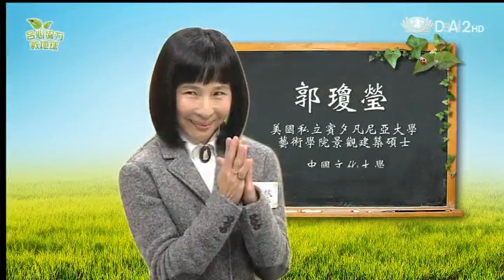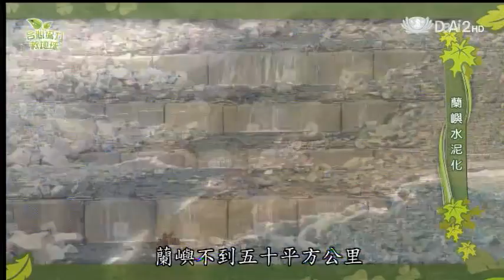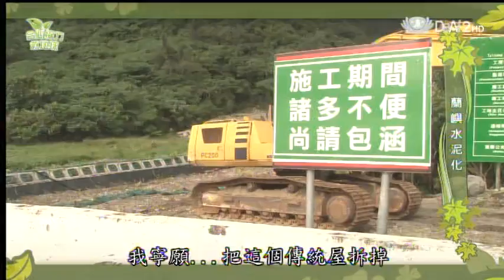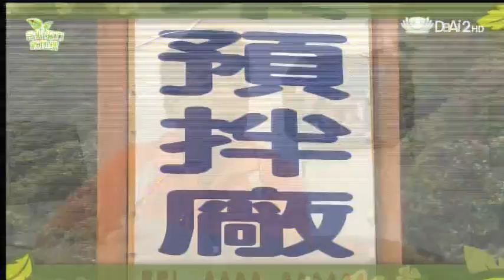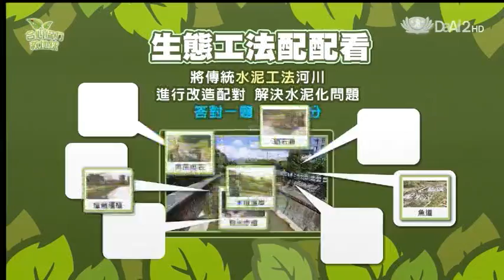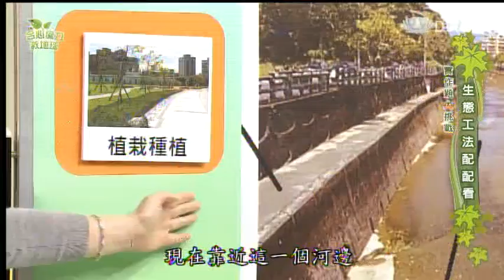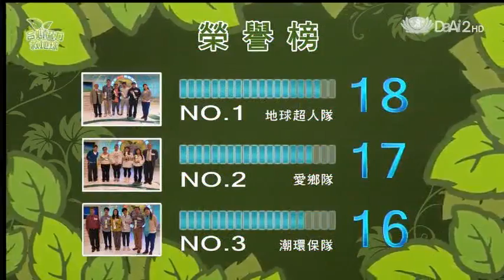20140325《合心協力救地球》生態「堡」島